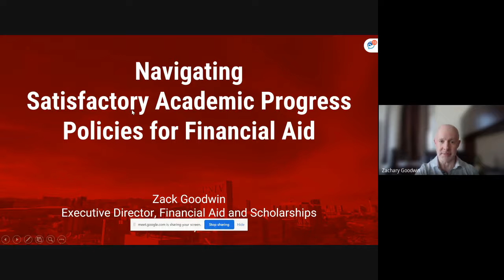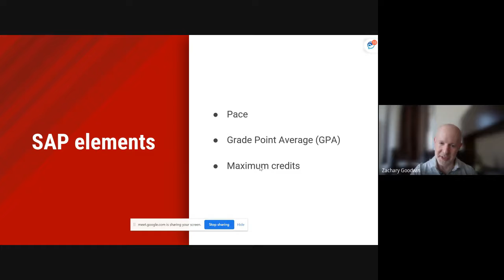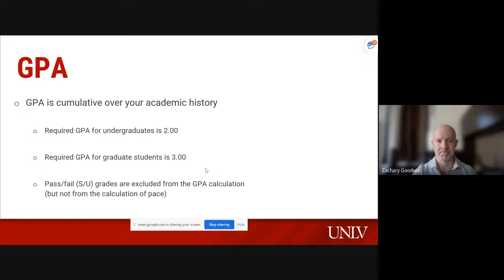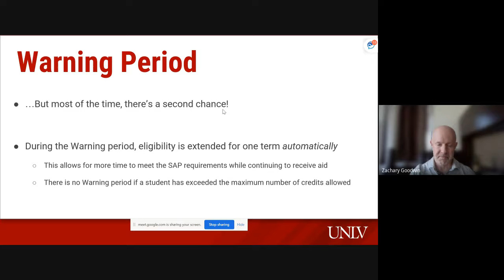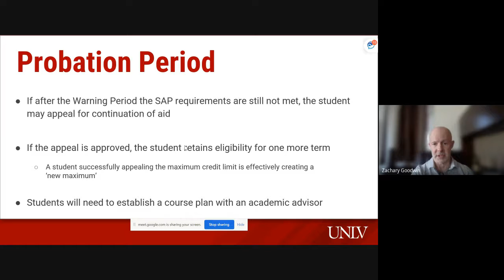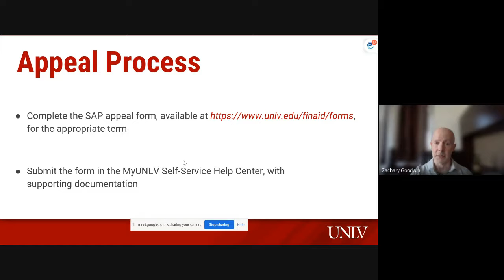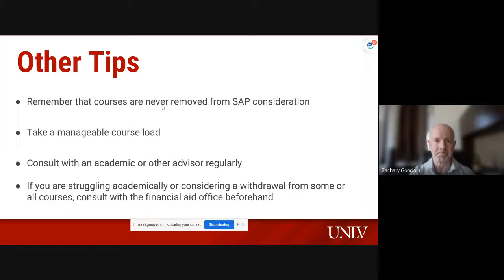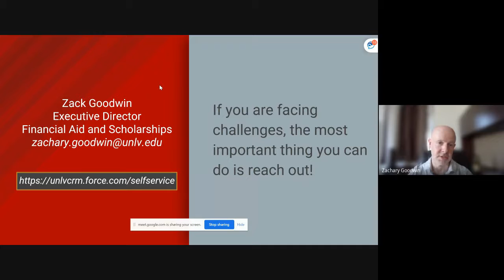Back On Track Reboot Financial Aid Encore Presentation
Mr. Zachery Goodwin, Executive Director of Financial Aid & Scholarships, as he discusses the impact probation has on financial aid, meeting SAP, appeals, payment options, and more.